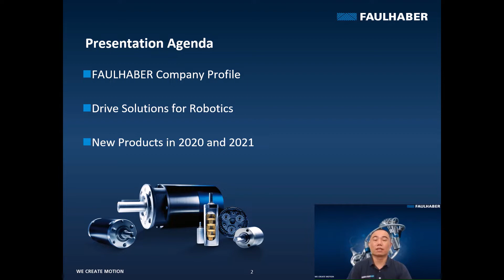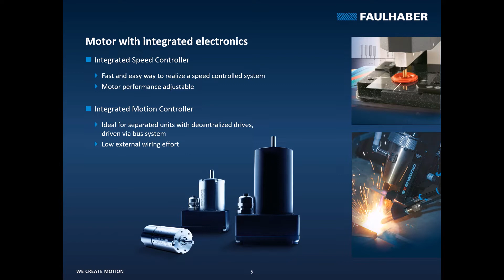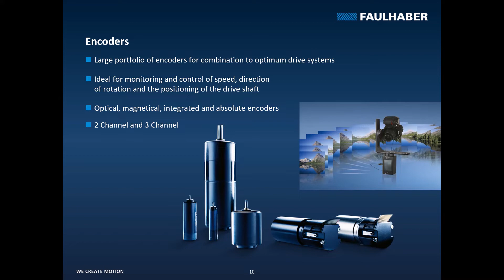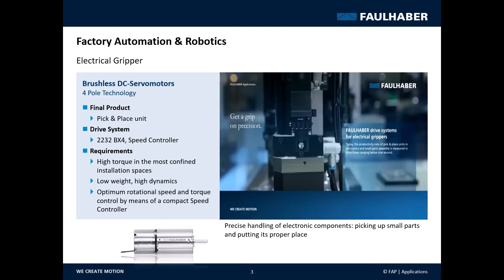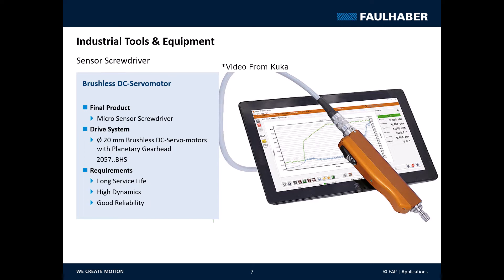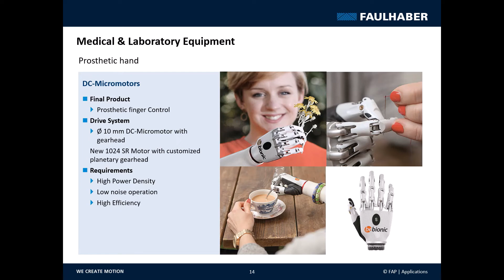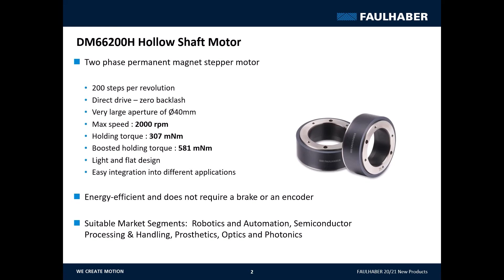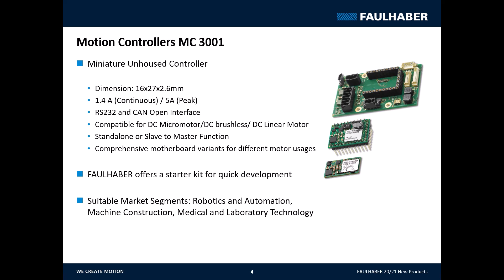Introduction, Solutions for Robotics Applications and New Products by FAULHABER Malaysia Sdn Bhd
FAULHABER Malaysia Sdn Bhd (Penang), subsidiary of FAULHABER Group – worldwide reputable Micro-Drive Systems manufacturer. Our miniature motors are the popular choice for Factory Automation & Robotics and Industrial Equipment applications.